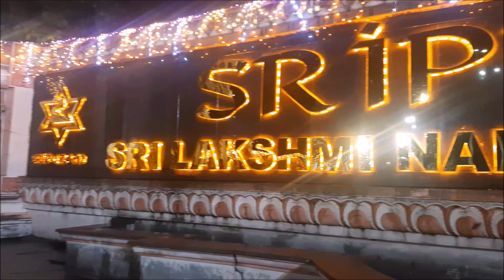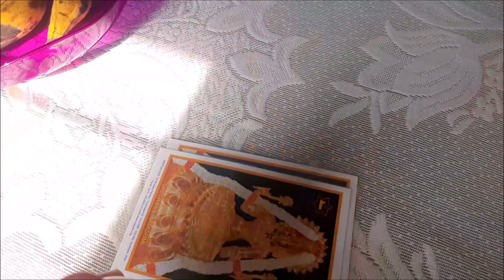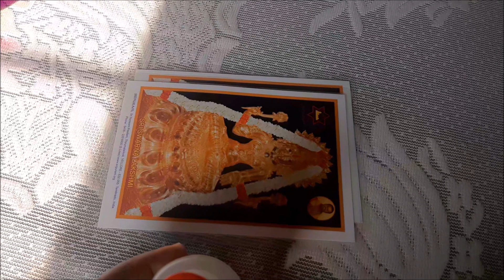తమిళనాడులోని శ్రీపురం స్వర్ణాలయంవిశిష్టత||Sripuram SriMahalakshmi Golden Temple||Divyasrinivas vlogs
శ్రీపురం నారాయణి అమ్మవారి స్వర్ణాలయం విశిష్టత
తమిళనాడులోని శ్రీపురం మహాలక్ష్మి గోల్డెన్ టెంపుల్
వెల్లూర్ స్వర్ణదేవాలయం
వెల్లూర్ బంగారు ఆలయం
శ్రీపురం శ్రీమహాలక్ష్మి బంగారు ఆలయం చరిత్ర
బంగారువర్ణంలో వున్నా నారాయణి అమ్మవారు